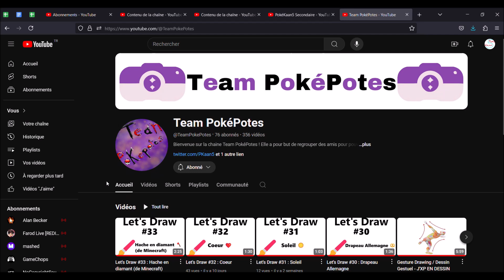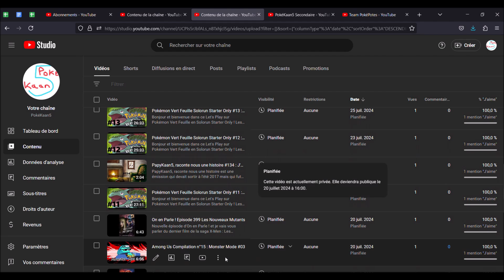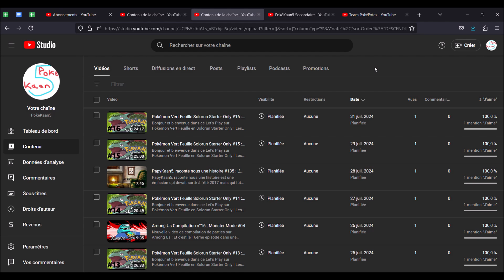PokéPoints #103 Juillet 2024 : Activité bien présente pour quelqu'un en vacances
Nouveau PokéPoints, celui de Juillet 2024 et je le record pas mal à l'avance !

PS - Les trucs arrivés entre temps :
- La MAJ 1.152 sur le serveur Discord
- Les épisodes d'On en Parle ! sur les films vu au cinéma

Musiques : Diamond and Pearl Eterna Forest (Lo-fi Remix)